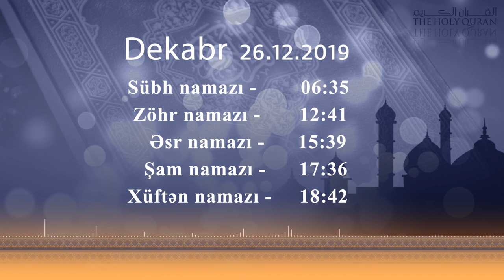26.12.2019 - Namaz vaxtı